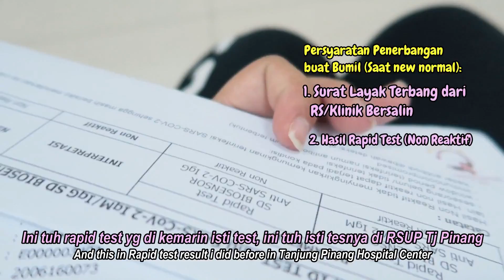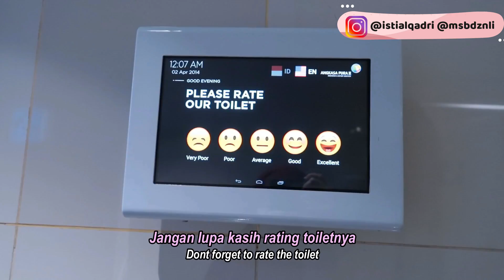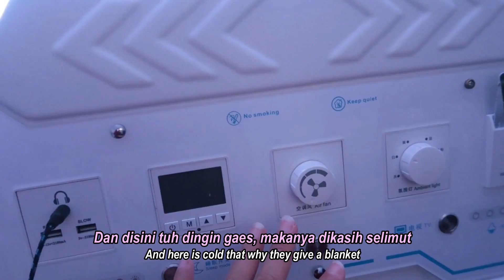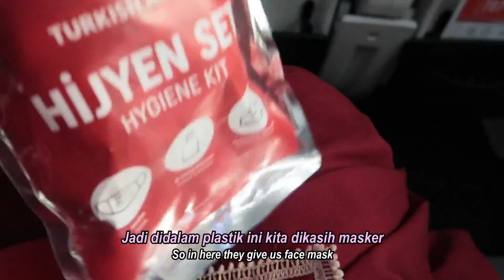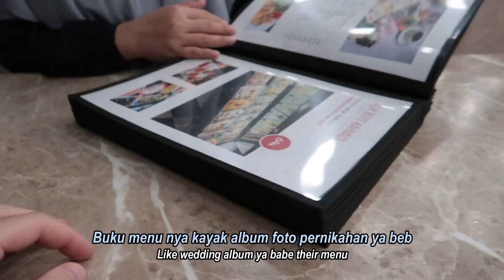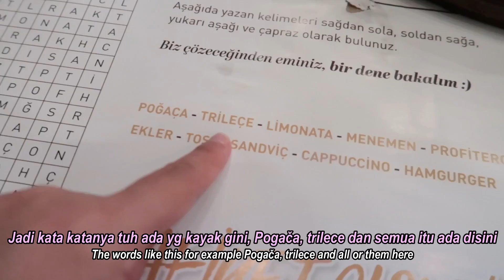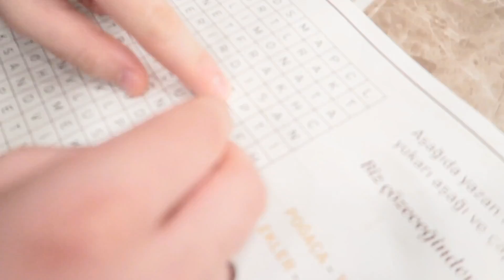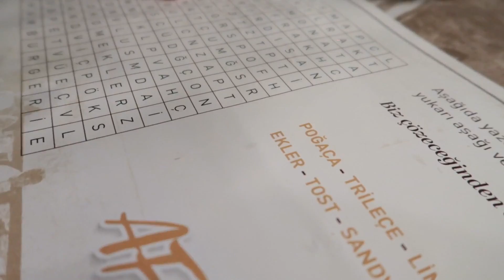(ENG SUB) PULANG KE TURKI SETELAH 4 BULAN LDR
İsti is İndonesian and Musab is Turkish. We are Hubby-Wifey since 07/07/2018, and currently we're living at İstanbul (Turkey)